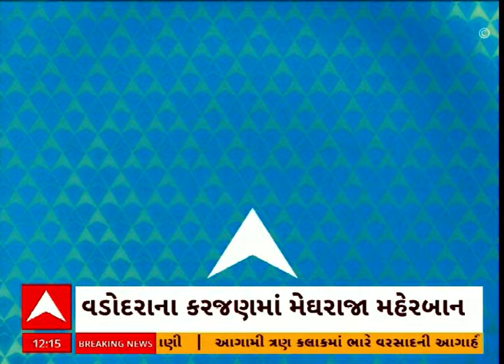Vadodara Rain | વડોદરાના પાદરામાં અનરાધાર વરસાદ, અનેક વિસ્તારો પાણીમાં ગરકાવ